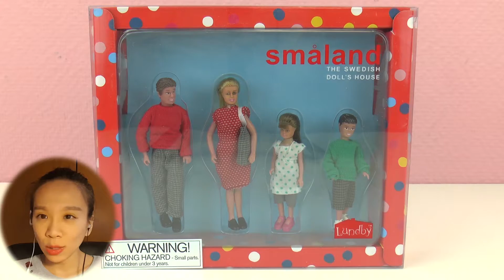瑞典Smaland 儿童玩具 亲子积木便携套装 人偶玩偶娃娃 我们难道不漂亮吗？